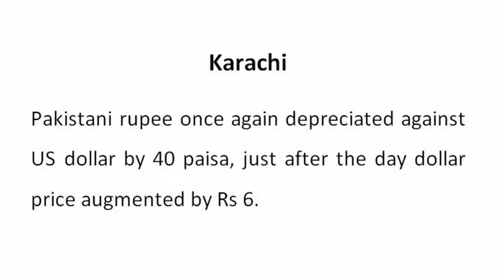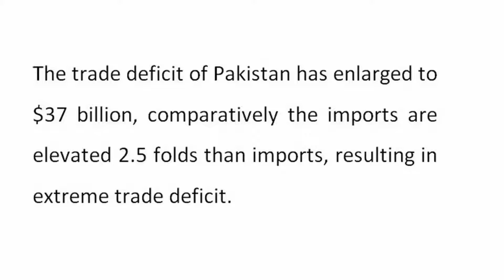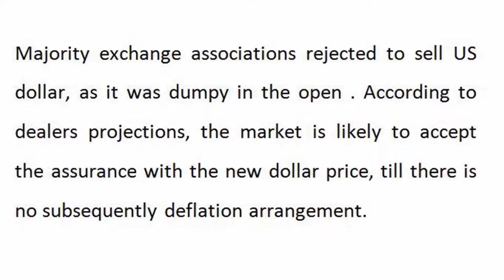The Price of US Dollar Reached the Highest Level for First Time Pakistan's History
US dollar on July 17, 2018 -  Rs-128.40

Karachi:
Pakistani rupee once again depreciated against US dollar by 40 paisa, just after the day dollar price augmented by Rs 6.
The rupee showed downward trend by 5.7% against US dollar on Monday, resulting in augmented downgrading of exchange rate to 18.7% from the past several months since December 2017.
On Monday, the dollar price swelled to Rs128 in the interbank market, it is observed that the value is amplified by around 5.3% from 13th July 2018, previously the worth of US dollar was Rs121.46. However, on Tuesday the US dollar illustrated rise of Rs128.40.

According to State Bank of Pakistan (SBP) statement, “This movement in the exchange rates reflects the demand-supply gap of the foreign exchange in the interbank market.”
The trade deficit of Pakistan has enlarged to $37 billion, comparatively the imports are elevated 2.5 folds than imports, resulting in extreme trade deficit.
Majority exchange associations rejected to sell US dollar, as it was dumpy in the open . According to dealers projections, the market is likely to accept the assurance with the new dollar price, till there is no subsequently deflation arrangement.